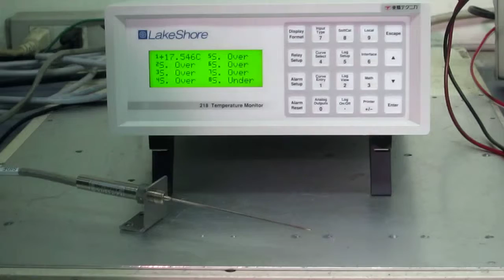TOYO 218S Temperature monitor (manufactured by Lake shore) 動作確認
この温度モニタの1chに白金抵抗体を接続し、そのセンサー表面を熱ブロアーで暖め、室温（17℃）から75℃まで変化することと各設定ボタンによりその表示が変わることを確認しました。